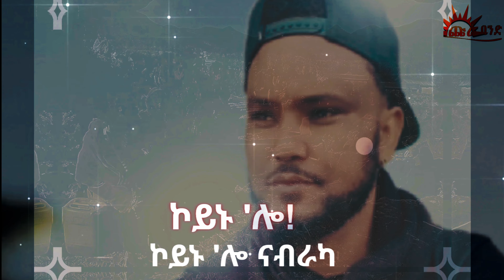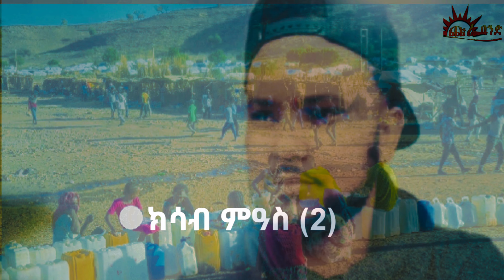CHURA MEDIA-NEW TIGRIGNA MUSIC OFFICIAL VIDEO 2023 ABRAHAM HAILE (ABI NOH LOVE) ክሳብ መዓስ //KSAB MEAS/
@ ዝኸበርኩም ፍትዋት ወገናትና  ካብዚ ቻነል ዝኾነ ቭዲዮ ዳንሎድ ገርካ ምውራድ ወይ ከኣ ኣብ ካልእ ምዝርጋሕ፣ ንሰነ-ጥበባዊያን ሃስያ ስለ ዘለዎ ብኽብረትኩም ካብዚ ዘይሕጋዊ ስራሕ ንቆጠብ።